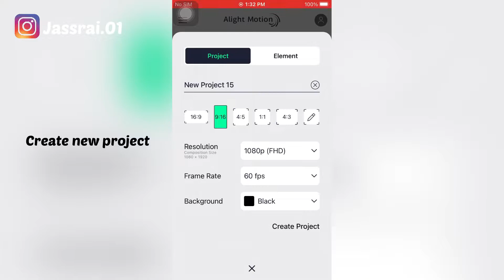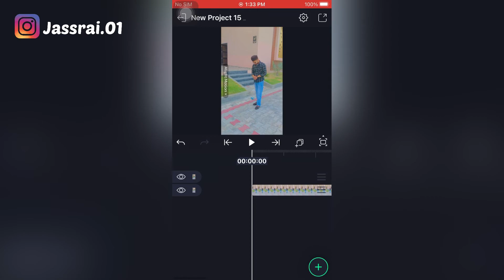Alight Motion slow motion video editing | How to make Slow Motion video | Part 2 | jass rai editor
Alight Motion slow motion video editing how to make slow motion video, alight motion tutorial.

Video highlights
How to make slow motion video in alight motion
Alight motion slow motion video editing Tamil
Alight Motion shake Effect
Which video editor is best for slow motion
How do you speed up a video in alight motion
Is alight Motion a video editor
How do you change the speed of a video
How can I edit a slow motion video for free
Which app is used for slow motion video